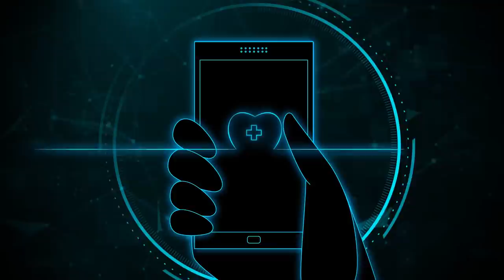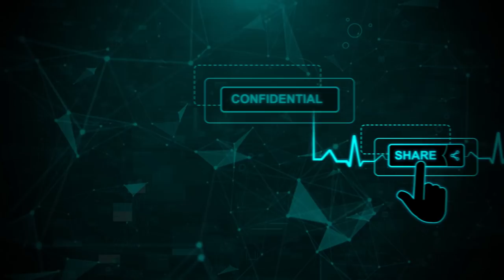Ayushman Bharat Digital Mission: Creating a digital health ecosystem in India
Based on the foundations laid down in the form of Jan Dhan, Aadhaar and Mobile (JAM) trinity and other digital initiatives of the government, Ayushman Bharat Digital Mission will create a seamless online platform through the provision of a wide-range of data, information and infrastructure services, duly leveraging open, interoperable, standards-based digital systems while ensuring the security, confidentiality and privacy of health-related personal information. The Mission will enable access and exchange of longitudinal health records of citizens with their consent.

The key components of Ayushman Bharat Digital Mission include a health ID for every citizen that will also work as their health account, to which personal health records can be linked and viewed with the help of a mobile application; a Healthcare Professionals Registry (HPR) and Healthcare Facilities Registries (HFR) that will act as a repository of all healthcare providers across both modern and traditional systems of medicine. This will ensure ease of doing business for doctors/hospitals and healthcare service providers.

Ayushman Bharat Digital Mission Sandbox, created as a part of the Mission, will act as a framework for technology and product testing that will help organizations, including private players, intending to be a part of National Digital Health Ecosystem become a Health Information Provider or Health Information User or efficiently link with building blocks of Ayushman Bharat Digital Mission.

This Mission will create interoperability within the digital health ecosystem, similar to the role played by the Unified Payments Interface in revolutionizing payments. Citizens will only be a click-away from accessing healthcare facilities.